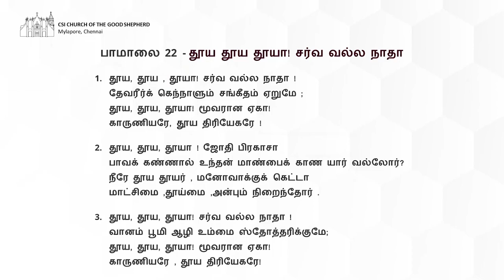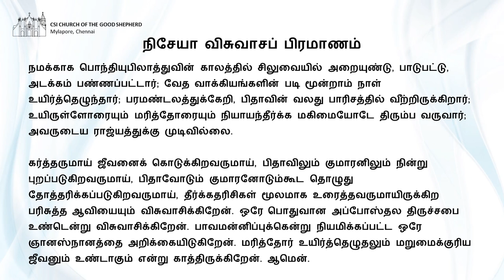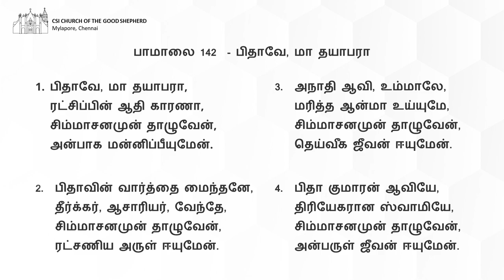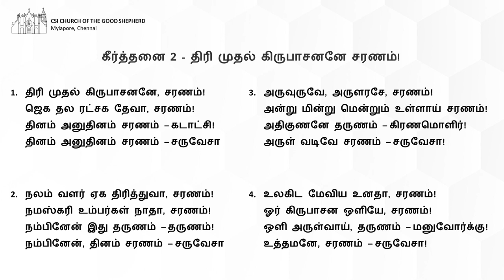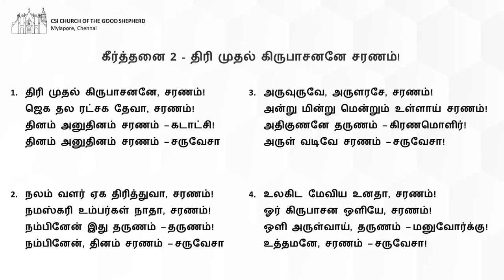CSI Church of the Good Shepherd, Mylapore | Sunday Worship | May 30, 2021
Thank you, stay safe and healthy, God bless you!